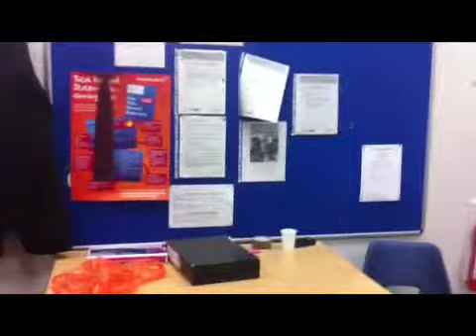Vlog 3 Not Happy Bunny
Music from: CMA - Essence Of Life (Full Version)

Amazon Wishlist I sometimes use are from: CMA

Believe In Yourself (Chillstep)

Broken Thoughts (Full Version)

Dream Away

Essence Of Life (Full Version)

Who we Are (Full Version)Mark hyder's Vlogs Shop (active)